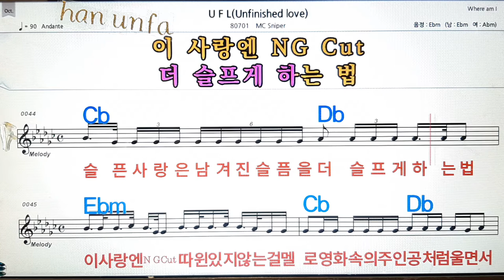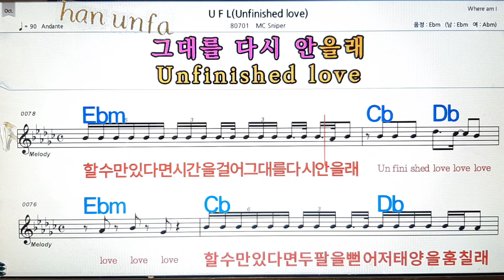U F L/MC sniper💋노래방, 통기타 , 코드 큰악보, 가라오케, 반주💖Karaoke, Sheet Music, Chord, MR